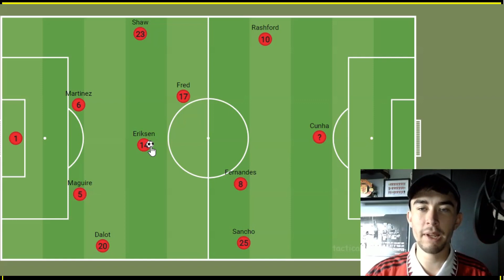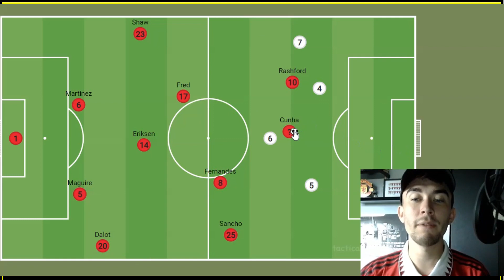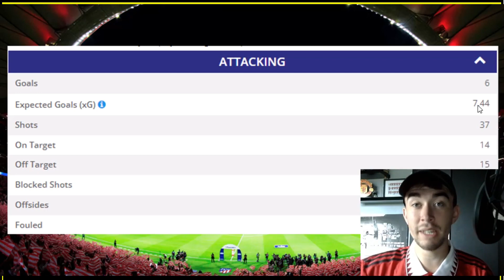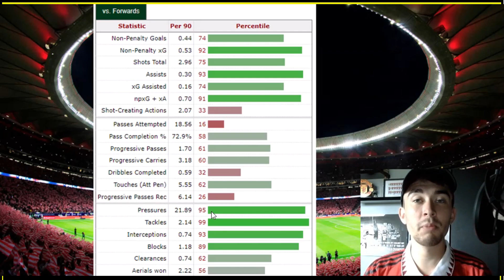Would Matheus Cunha Fit At Manchester United?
A tactical look at how Cunha would fit in at ManchesterUnited